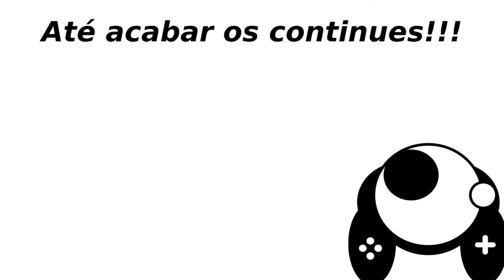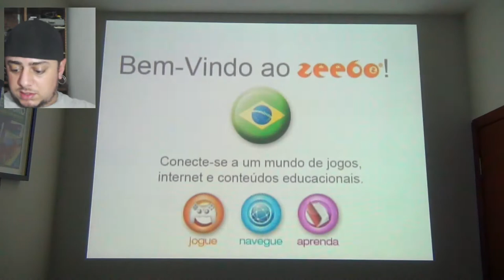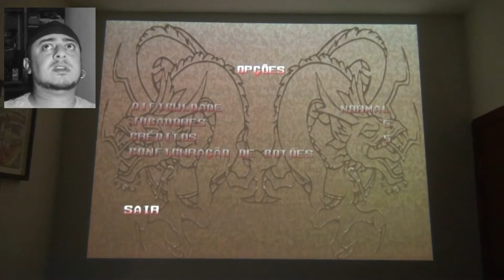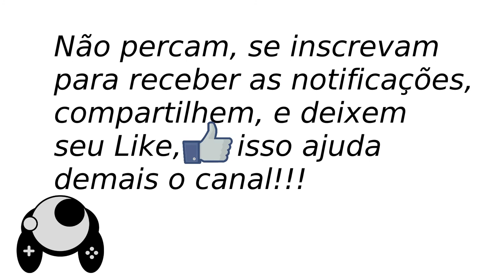Double Dragon Zeebo até acabar os continues!!!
Galera, como gostaram do vídeo do Zeebo, resolvi separar a jogatina e focar em um jogo por vez, desta vez até acabar os créditos neste exclusivo do Zeebo, espero que gostem.
Se ainda não é inscrito, se inscreva no nosso canal, comente para melhoria do canal, deixe seu like, alem de ser free, ainda ajuda demais o canal, e se possível, compartilhe em suas redes sociais...